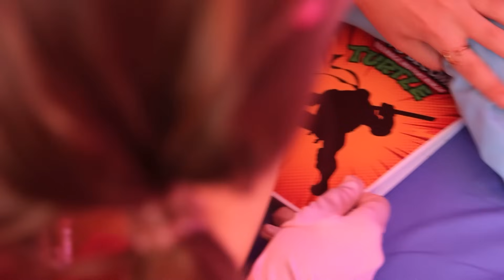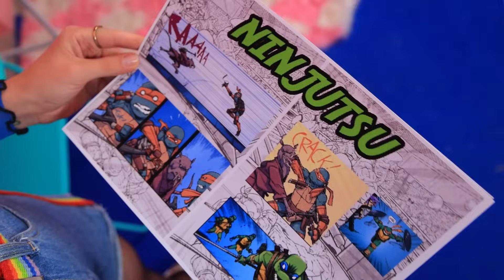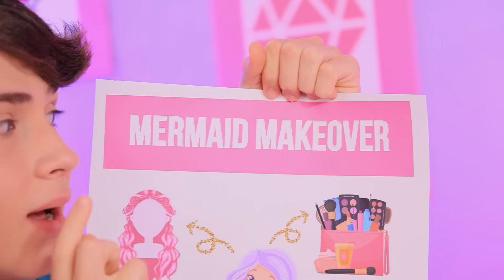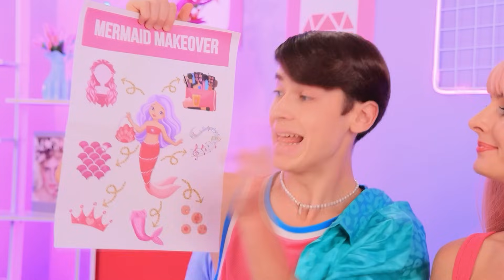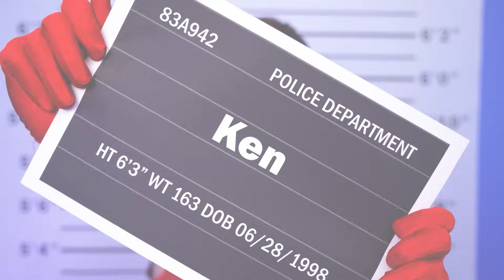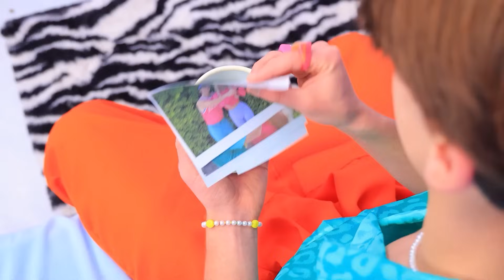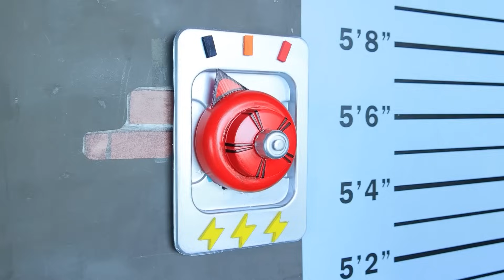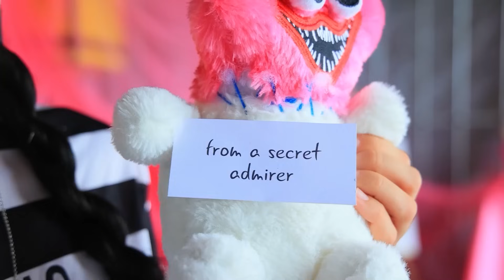Transformare Extremă Cu Țestoasele Ninja! Țestoasele Ninja În Viața Reală!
În acest videoclip fantastic vei participa la o aventură uimitoare în care o fată obișnuită are parte de o schimbare incredibilă, transformându-se într-o adevărată țestoasă ninja. Pregătește-te pentru momente palpitante pline de acțiune și stil în care realitatea se amestecă cu fantezia pentru a crea o experiență incredibilă cu Țestoasele Ninja!